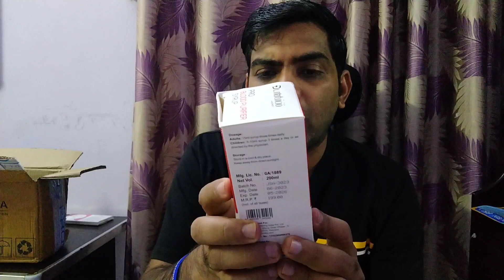PROVEDA INDIA SEND SURPRISE GIFT ||PROVEDA INDIA BUSINESS||DIRECT SELLING FASTEST GROWING COMPANY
proveda india hindustan ki direct fastest selling company hai or proveda india ka business plan bahut he shnadar hai or proveda india family aane wale time main hindustan ki no.1 company k liye bahut badi planing kar rahi hai proveda india business plan market main ek sucess business plan hai proveda product price market main sabse kam aapko milega.proveda marketing india pvt ltd k paas lagbhag 200 se jayda products hai jisme proveda red aloevera juice,proveda agriculture products proveda india heath products proveda india personal care products shamil hai.

why proveda india with aseem sood md of company-

TEAM SACHIN BAJAJ